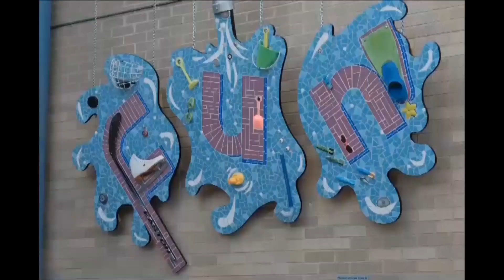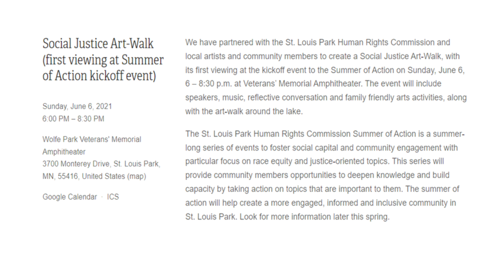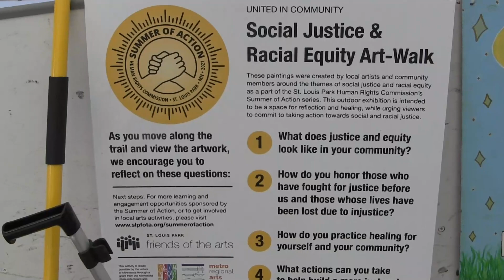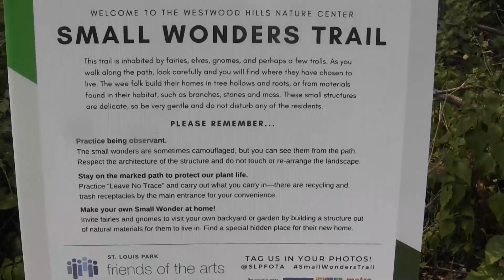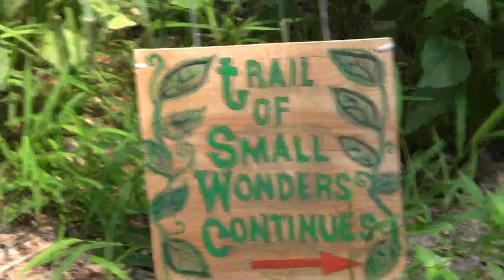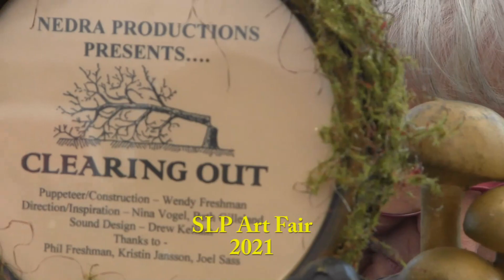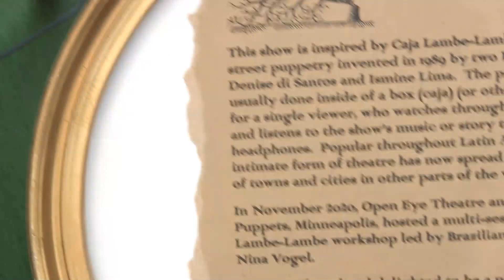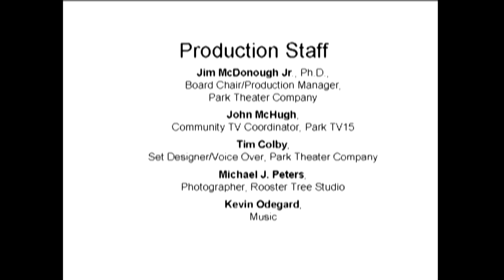2021 - Arts Transcend the Darkness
The Park Theater Company presents a brief overview of arts activities in St. Louis Park Minnesota as our community and the nation come out of the worst impacts of the Covid-19 global pandemic. Featured artists and arts events include:
U Can Jug or Nots
The Social Justice Art-Walk
National Night Out - SLP Friends of the Arts' Rock Painting event
Trail of Small Wonders - 2021
"Ulysses" performed by Mixed Precipitation at Oak Hill Park
SLP Art Fair - 2021
Roderick Kettlewell performs Beethoven at Westwood Hills Nature Center
SLP Artist Showcase - 2021